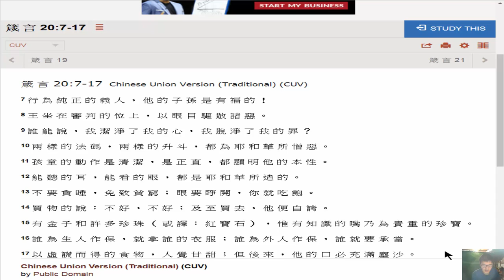箴 言 20: 7-17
箴 言 20:7-17 Chinese Union Version (Traditional) (CUV)
7 行 為 純 正 的 義 人 ， 他 的 子 孫 是 有 福 的 ！

8 王 坐 在 審 判 的 位 上 ， 以 眼 目 驅 散 諸 惡 。

9 誰 能 說 ， 我 潔 淨 了 我 的 心 ， 我 脫 淨 了 我 的 罪 ？

10 兩 樣 的 法 碼 ， 兩 樣 的 升 斗 ， 都 為 耶 和 華 所 憎 惡 。

11 孩 童 的 動 作 是 清 潔 ， 是 正 直 ， 都 顯 明 他 的 本 性 。

12 能 聽 的 耳 ， 能 看 的 眼 ， 都 是 耶 和 華 所 造 的 。

13 不 要 貪 睡 ， 免 致 貧 窮 ； 眼 要 睜 開 ， 你 就 吃 飽 。

14 買 物 的 說 ： 不 好 ， 不 好 ； 及 至 買 去 ， 他 便 自 誇 。

15 有 金 子 和 許 多 珍 珠 （ 或 譯 ： 紅 寶 石 ） ， 惟 有 知 識 的 嘴 乃 為 貴 重 的 珍 寶 。

16 誰 為 生 人 作 保 ， 就 拿 誰 的 衣 服 ； 誰 為 外 人 作 保 ， 誰 就 要 承 當 。

17 以 虛 謊 而 得 的 食 物 ， 人 覺 甘 甜 ； 但 後 來 ， 他 的 口 必 充 滿 塵 沙 。